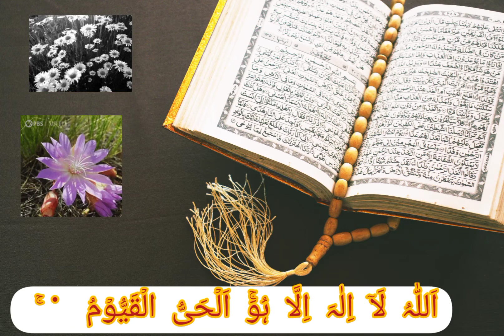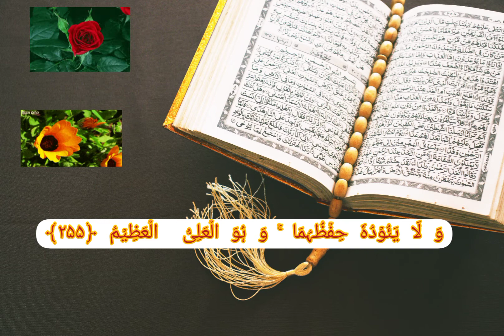Ayat Ul Kursi Surah Urdu Translation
Ayat Ul Kursi Recitation very relaxing video for YouTube viewers.